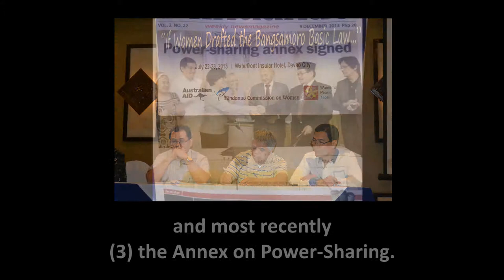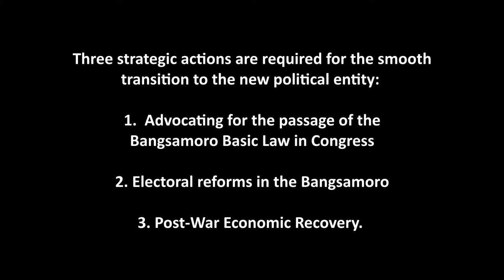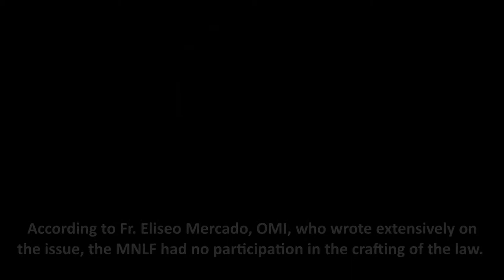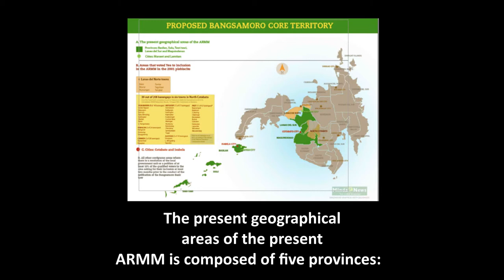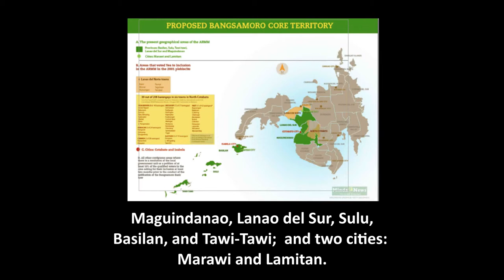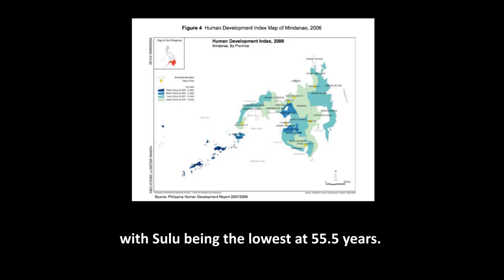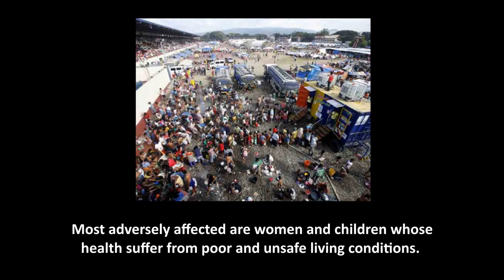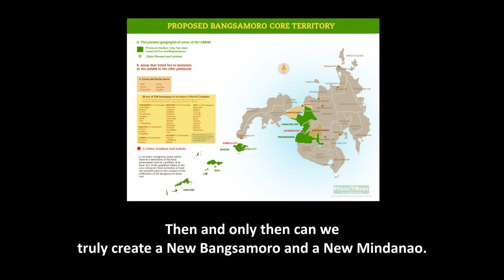Planning for Peace: Strategic Actions Towards the Creation of the Bangsamoro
A background video presentation for the "Planning for Peace: Strategic Actions Toward the Creation of the Bangsamoro"

This video was played during the Mindanao Commission on Women event last December 12, 2013 at Seda Hotel - Abreeza, Davao City, Philippines. Conversation online were posted using the hashtag Planning4Peace.